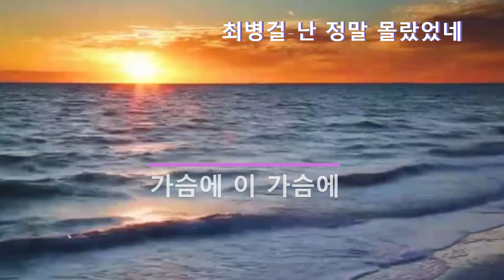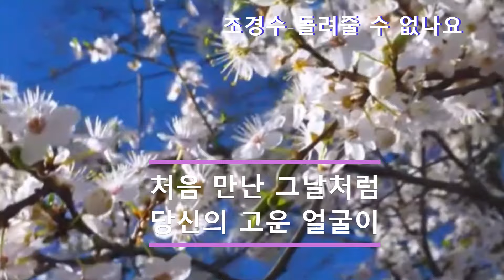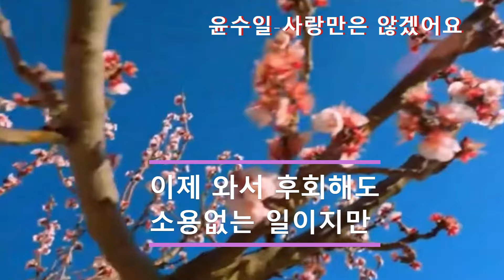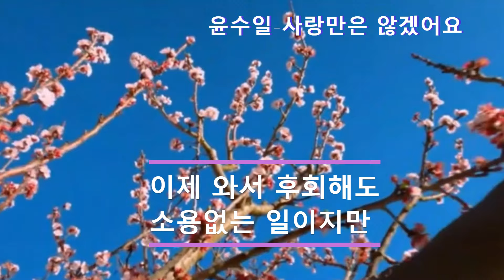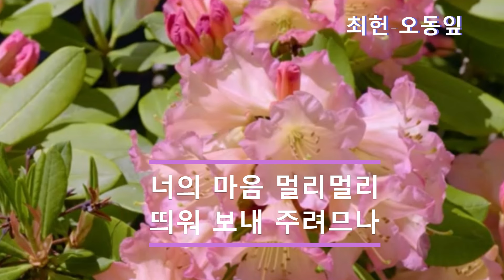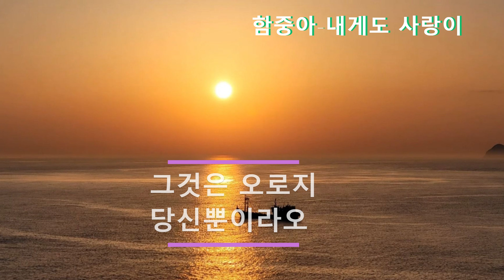[Mix] 7080 최고 인기 남자가수 노래 Top5/ Hits Music Collection/가사/Lyrics/Tracklist 더보기 참조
[Tracklist]
S1. 00:00 최병걸-난 정말 몰랐었네
S2. 03:09 조경수-돌려줄 수 없나요
S3. 06:09 윤수일-사랑만은 않겠어요
S4. 08:37 최헌-오동잎
S5. 11:39 함중아-내게도 사랑이
영상에 추가되는 광고의 수익은 본 채널과 아무런 상관이 없음을 알려드립니다.
일정 조회수 이상이 되는 경우 유튜브에서 임의로 팝업광고를 넣고 있습니다.
이 음악을 듣는 모든 분들 건강하시고, 행복하시고
추억이 위로가 되었으면 좋겠습니다. 감사합니다